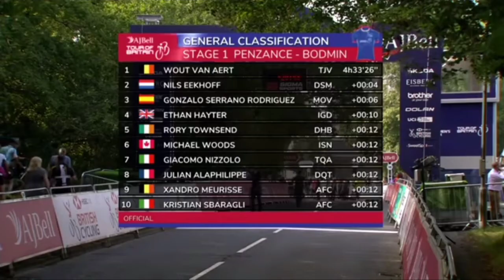Wout van Aert Wins | 2021 Tour of Britain | Stage 1 | Sprint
Wout van Aert Wins & Leads | 2021 Tour of Britain | Stage 1 | Sprint

Wout van Aert from Belgium and team (Jumbo-Visma) wins the first stage and takes the race lead. This win was his sixth this year.

van Aert was quoted saying "."

 Nils Eekhoff (Team DSM) and Gonzalo Serrano (Movistar) finished second and third.

General Classification

1. Wout van Aert (Bel) Jumbo-Visma 4:33:26
2 Nils Eekhoff (Ned) Team DSM 0:00:04
3 Gonzalo Serrano Rodriguez (Spa) Movistar Team 0:00:06
4 Ethan Hayter (GBr) Ineos Grenadiers 0:00:10
5 Rory Townsend (Irl) Canyon DHB Sungod 0:00:12
6 Michael Woods (Can) Israel Start-up Nation
7 Giacomo Nizzolo (Ita) Team Qhubeka Assos
8 Julian Alaphilippe (Fra) Deceuninck-QuickStep
9 Xandro Meurisse (Bel) Alpecin-Fenix
10 Kristian Sbaragli (Ita) Alpecin-Fenix

Abandoned
DNF Bram Welten (Ned) Team Arkea-Samsic
Photos / Images:TV

VRT
L'Équipe TV
La Chaîne L'Équipe
ASO
Getty Images
Getty Images Sport
Getty Sport
Procyclingstats.com
Cyclingnews.com
Bettini Photos
Bettini Image
Eurosport.com
PhotoNews
ESPN

Music
1.
2. Splice app (GoPro)
Upcoming events.
September 5-12 Tour of Britain